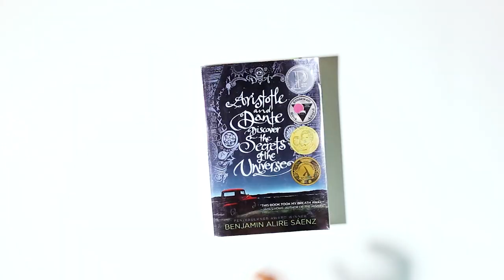ReseñaOpinión | La sangre, el polvo, la nieve - Karina Pacheco Medrano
¡Hola amikes!
Retomamos el contenido del canal, esta vez con una serie de vídeos especiales porque son parte de una investigación que me encuentro haciendo (AR) como parte de mis estudios.
Es de especial importancia que puedan ver este vídeo y compartir sus opiniones en los comentarios.
Un abrazo.